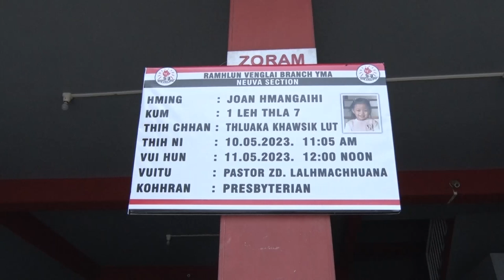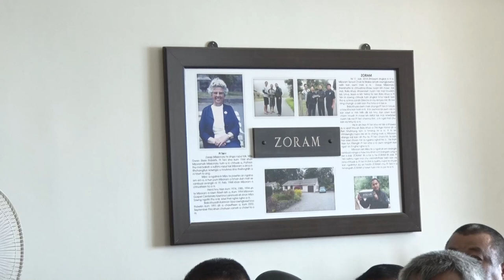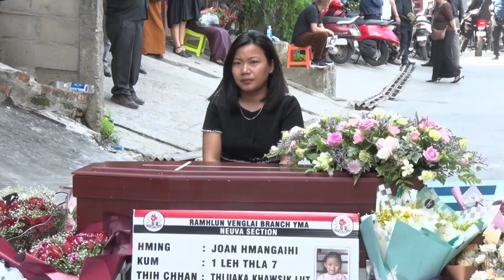JOJOTEI VUINA INKHAWM | FUNERAL SERVICE OF JOAN HMANGAIHI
Joan Hmangaihi hi ni 1.Oct.2021 khan Presbyterian Hospital, Durtlang ah a piang a, Ni 10.May.2023 khan LRM Hospital-ah chatuan ram min pansan ta a ni.